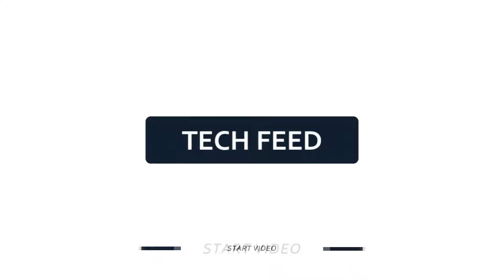Goo gle’s Android Nougat finally moves ahead of Marshmallow; Oreo crosses 1 per cent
Google’s Android Nougat has finally beaten Android Marshmallow to inch ahead in the adoption rate for the various versions of Android for the month of February 2018. Android Nougat was announced in 2016 and currently has a share of 28.5 percentage points, according to Google’s Dashboard. Android Nougat 7.1 is powering around 6.2 per cent of devices, while the older Android 7.0 version powers 22.3 per cent devices, which brings the total to 28.5 percentage points.

In comparison, Android Marshmallow 6.0 version is on 28.1 per cent devices. If one looks at Android Nougat’s overall numbers: 22.3 per cent and 6.2 per cent, it has just about managed to inch past Marshmallow. Meanwhile Android Oreo, which is the latest version of Google’s software for mobiles and tabs has finally to cross the 1 per cent mark in terms of adoption rate. Android Oreo was launched in August 2017.

Google Android Oreo 8.0 is on 0.8 per cent devices, while the latest Android Oreo 8.1 version is on 0.3 per cent devices. The latest Android Oreo 8.1 version is currently available only on Pixel 2, Pixel, Nexus 5X and Nexus 6P series. Most of other OEMs are yet to roll out Android Oreo for their phones. Last month Android Oreo stood at 0.7 per cent in terms of adoption rate.